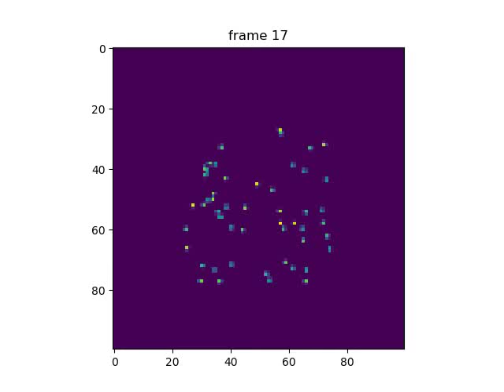Aggregating Swarms VI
Based on Stability Analysis of Swarms, Veysel Gazi, B.S.E.E, M.S., 2002, The Ohio State University.

Equations 2.1 and 2.2
Coefficients: a=1, b=20000, c=0.2
Discretization: Each iteration equals 0.001 second
Elements of the swarm: 51